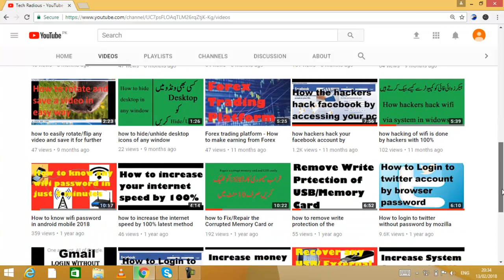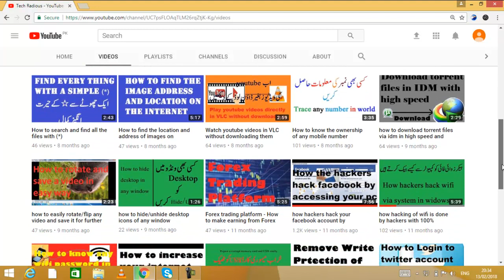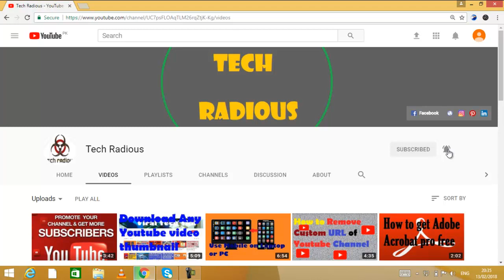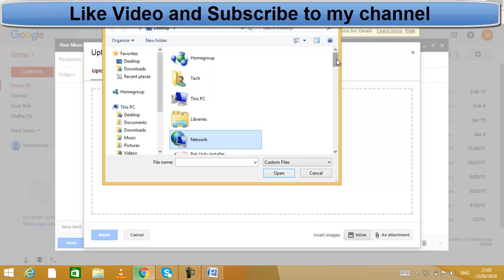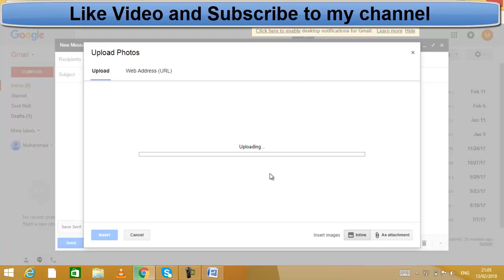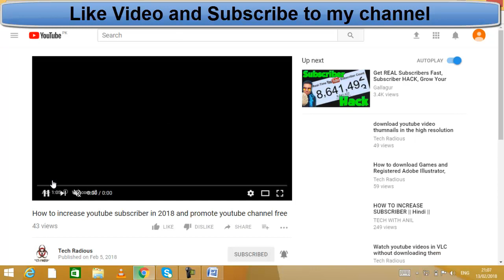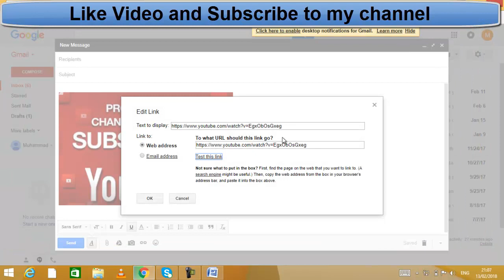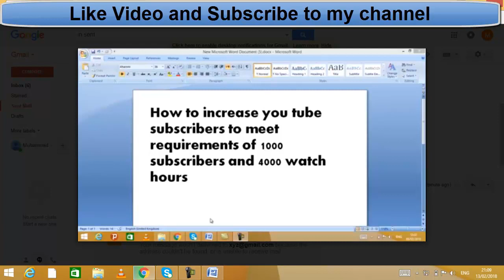How to send youtube video by email and share with friends with an easy method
In this video i will show you that how we can send video by using email. By this method you can send any video by gmail. For this method you did not have to install any software,We will learn that how we can insert youtube video in the email and send and share to our friends...